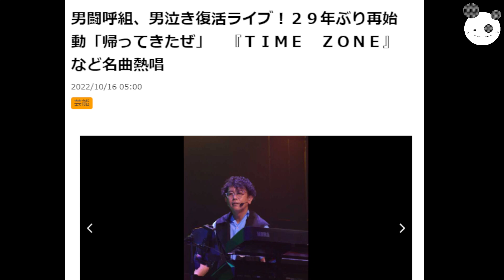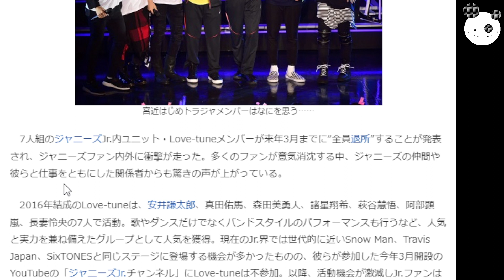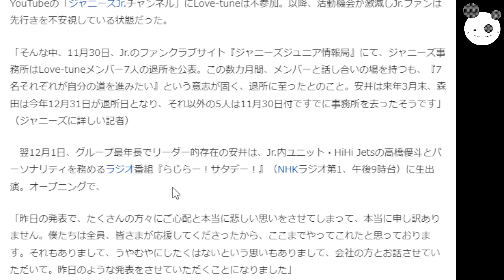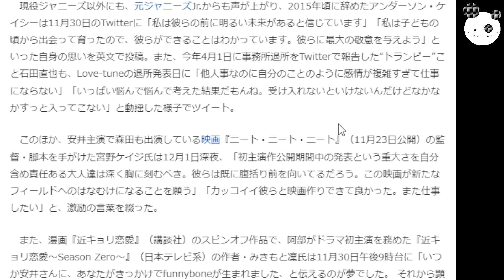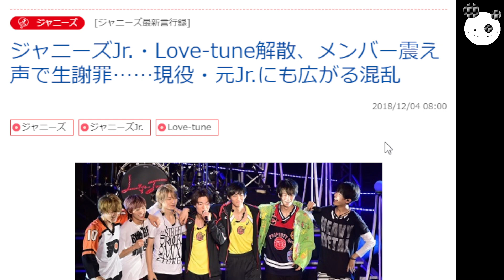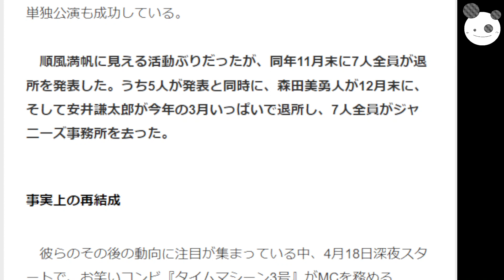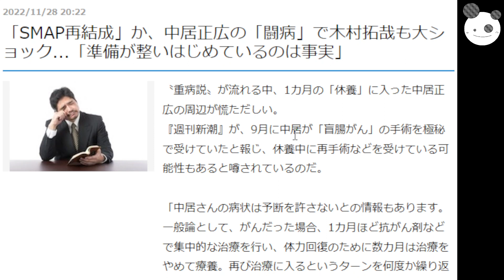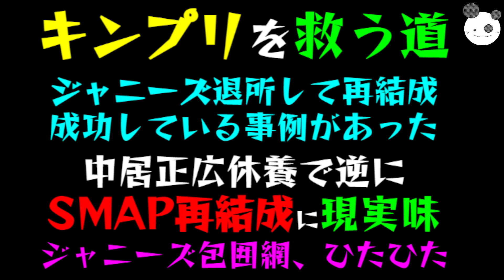【キンプリ救う道】ジャニーズ退所して再結成成功している事例があった「中居正広休養で逆にSMAP再結成に現実味」ジャニーズ包囲網、ひたひた